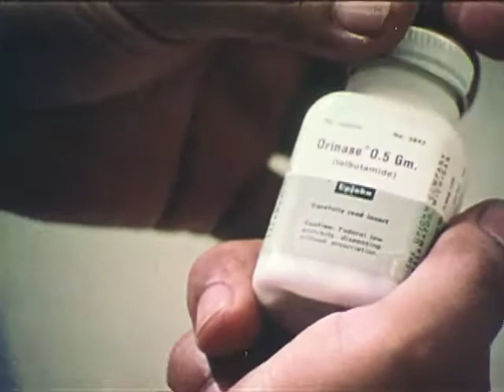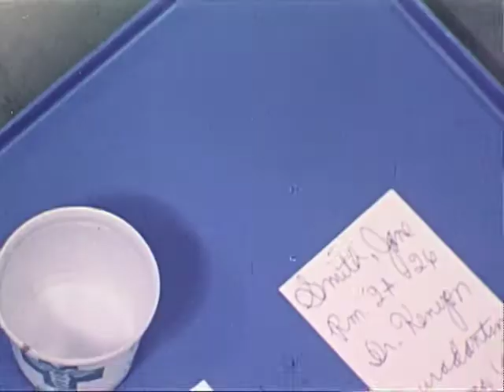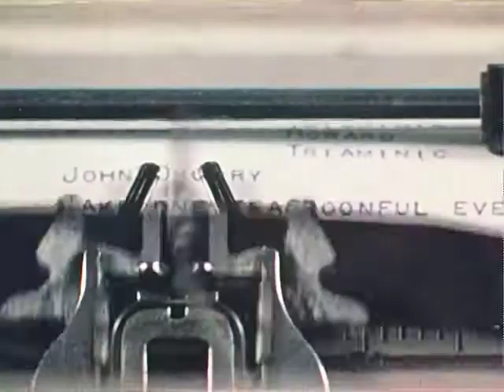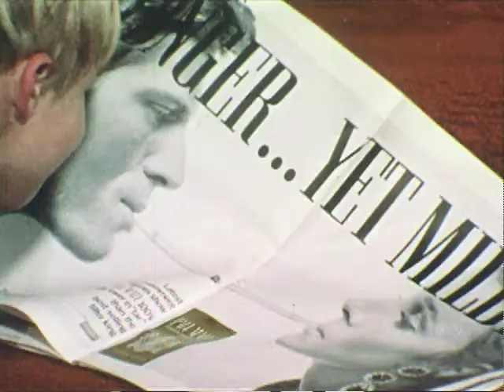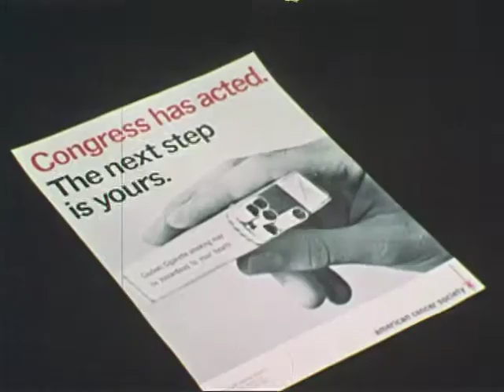The Health Wreckers (1974)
Helps youngsters understand that most of us have opportunities to use or reject the 'health wreckers' -- alcohol, drugs, and cigarettes--and that the decision ought to be based on understanding their effects on the body.